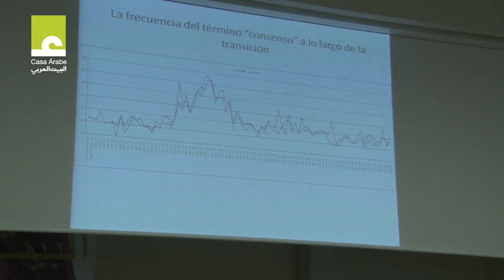Ciclo "La reforma de las instituciones, a debate": "La Constitución, ¿por qué se hizo así?"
Mesa redonda enmarcada en ciclo "La reforma de las instituciones, a debate" organizado por la Fundación Transición Española y la Universidad Internacional Menéndez Pelayo (UIMP).

En el acto intervienen el diplomático Alberto Aza Arias y el profesor de Sociología Ignacio Sánchez-Cuenca, quienes son moderados por Juan Antonio Ortega y Díaz-Ambrona, letrado del Consejo de Estado.